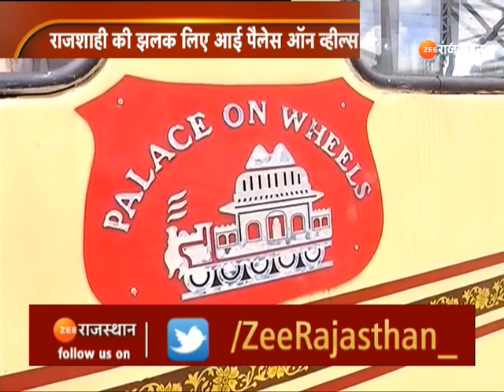Bhopal News: चाकू दिखाकर दबंगई करने वाले शख्स को पुलिस ने सिखाया सबक? Bhopal Viral Video